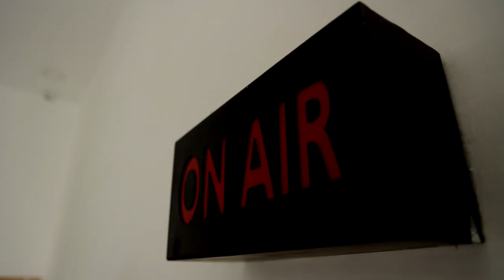19.01.2023- சூப்பர் சரவணா ஸ்டோர்ஸ் வழக்கில் ஆட்சியர் அறிக்கை தாக்கல் செய்ய உத்தரவு